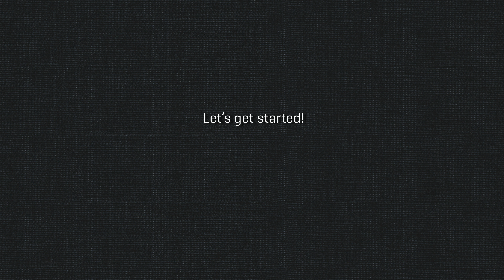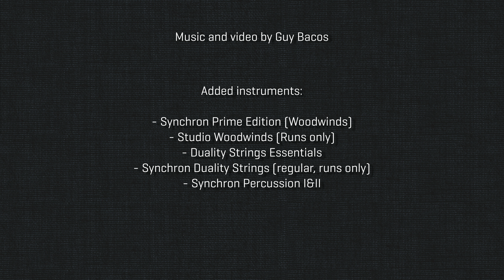Playful & Light - Guy Bacos' Take on the NEW Studio Brass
Maestro Guy Bacos shows off the insane variety of articulations that come with this essential collection. Recorded in stereo and dry, reverberated with impulse responses!

The classic solo instruments and ensembles:
Triple horn, Viennese horn, horn ensemble (4)
Tenor trombone, trombone ensemble (3), bass trombone
Bass tuba

00:00 Introduction
00:19 Cat's Caper - Screencast